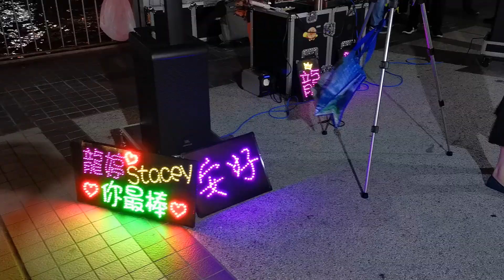小龍女 中環演出1/11 準備中